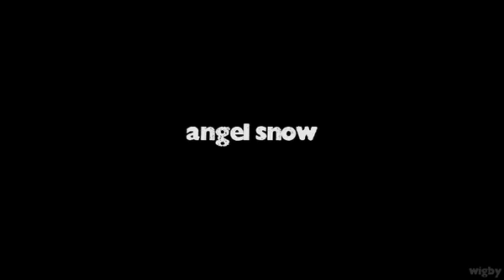Angel Snow and Viktor Krauss perform "These Days" official WIGBY episode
The official pilot episode for WIGBY, a weekly music webcast set for release in fall 2010.

Angel Snow and Viktor Krauss perform their song "These Days". Recorded April 29, 2010 by Beth Brinker and David Axelrod.

Snow and Krauss have been collaborating on an full-length album of original music, slated for release later this year.

WIGBY is an ongoing project founded by Korby Lenker with the purpose of creating high-end audio and visual presentations of established artists and up-and-comers performing original works of art in indie, americana, bluegrass, singer-songwriter, folk and pop music. WIGBY is based in Nashville, Tennessee.

The official site launches in the fall of 2010. But visit now and read WIGBY's story.